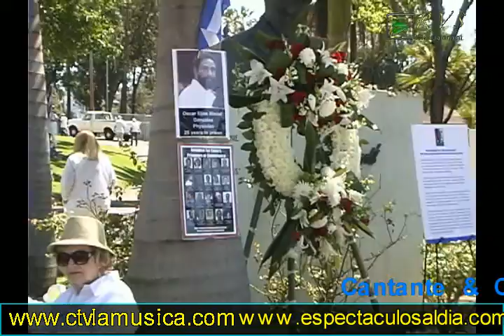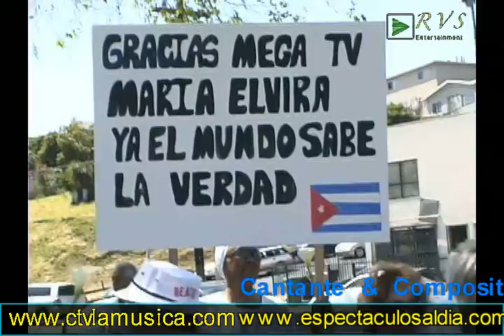Variedades...y Mas! En Honor a Las Damas de Blanco y sus presos politicos en Cuba,,.mov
y isieron presencia en esta marcha historica, en honor a las Damas de Blanco y sus presos Politicos en Cuba.